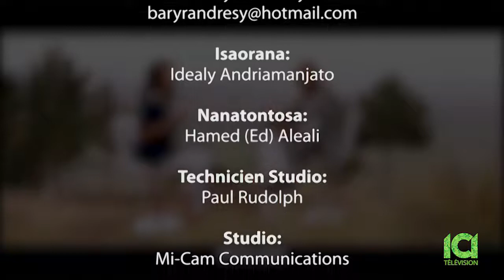Madagascar Tv Episode 028 ( KOLO MALAGASY FRANCE)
Fandaharana Malagasy @ fahitalavitra eto Canada # 28. Vahinin'ny fandaharana Atoa Idealy Andriamanjato, Filohan'ny Kolo Malagasy France.